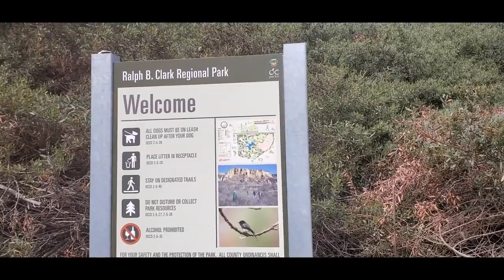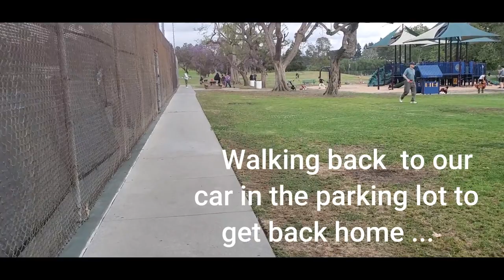VLOG 3: La Mirada Community Regional Park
with Westridge Chevron Hills Trailhead (opposite Ralph B Clark Park)